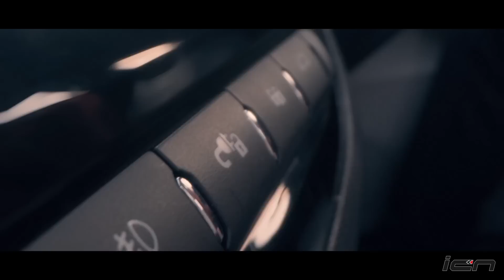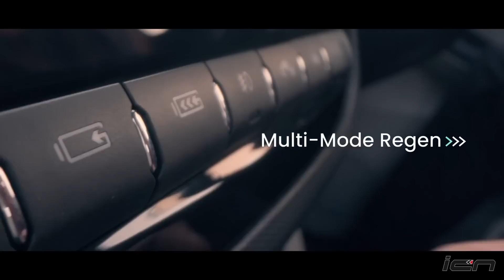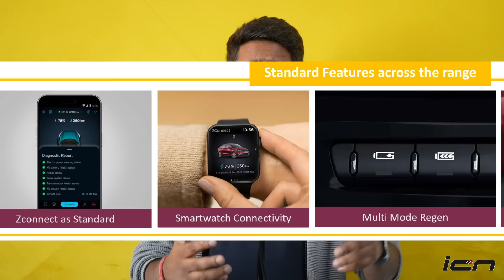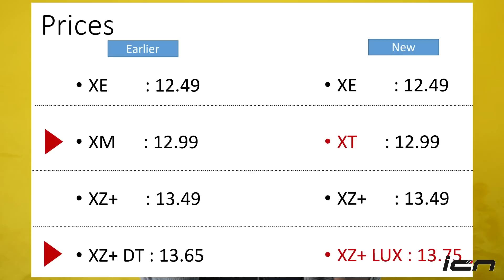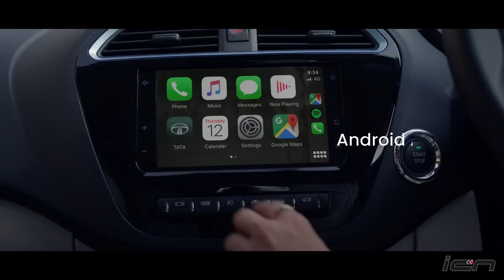2023 Tata Tigor Electric - More Range With Same Battery | Branded Content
2023 Tata Tigor has finally been launched in India with an increased range, and tons of features at no additional cost. In fact the company hasn't even updated the battery and motor, and it has still achieve better range. What's also interesting is the fact that even the old customers (who have bought XZ+, XZ+ DT) will also be able to avail many of these features without paying anything. In this video, we explain how has Tata Motors achieved this.